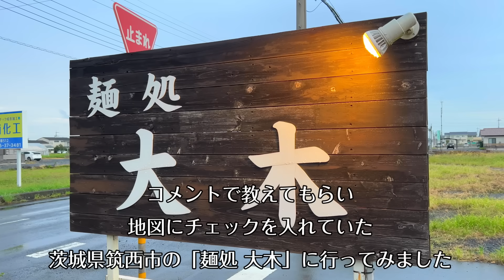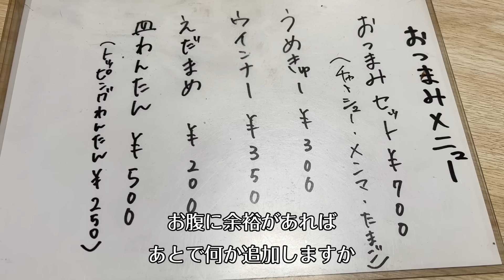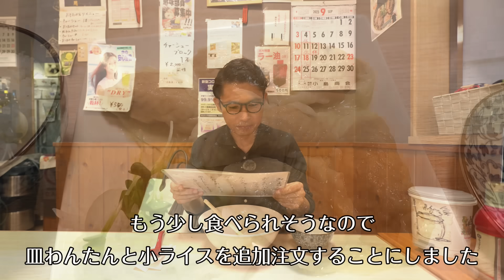孤独のチャーシュー麺 【麺処 大木】茨城県筑西市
お店の情報(Twitter)
麺処 大木

名乗る程でもないので今まで自己紹介をしませんでしたが、
「お前誰だよ？」と思われた方は登録者120万人超えのラーメンYouTuber、